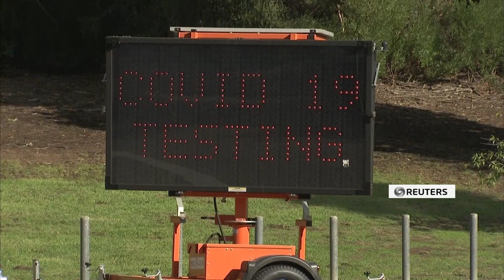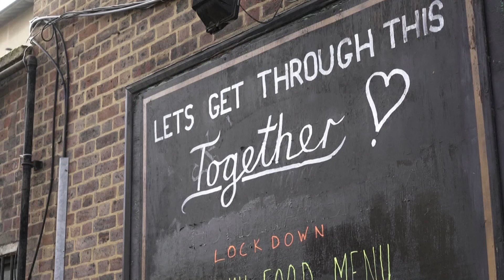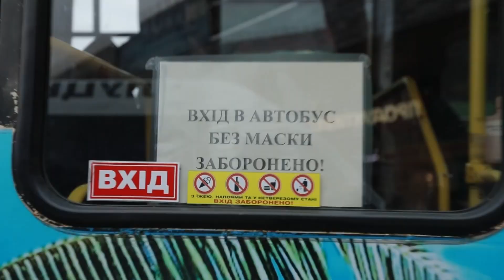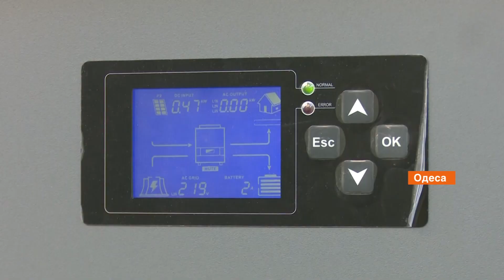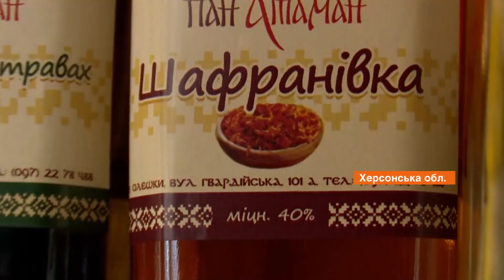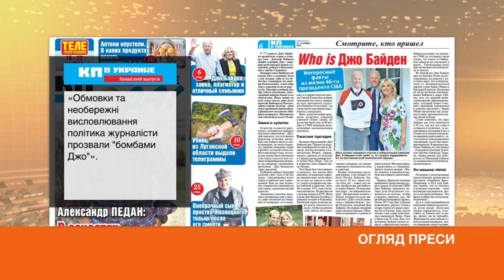Факты ICTV - Выпуск 8:45 (13.11.2020)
Факты ICTV – последние новости Украины и мира на 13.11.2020. В новом выпуске программы Факты ICTV смотрите: Кабмин обнародовал постановление о карантине выходного дня; несмотря на протесты в Армении премьер Пашинян в отставку не собирается.